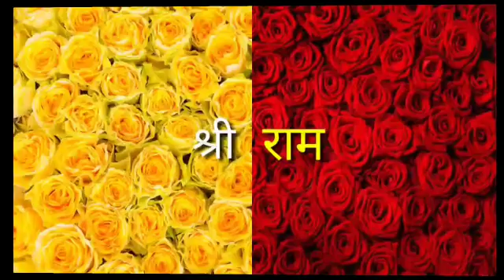दिल्ली के मुख्यमंत्री अरविंद केजरीवाल ने किया जनता से वादा, 2025 तक यमुना साफ कर देंगे